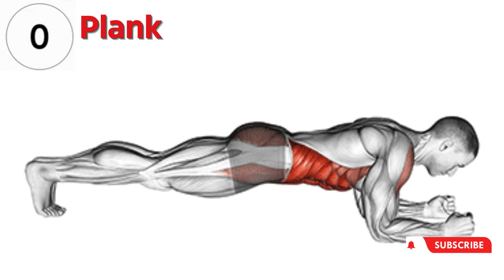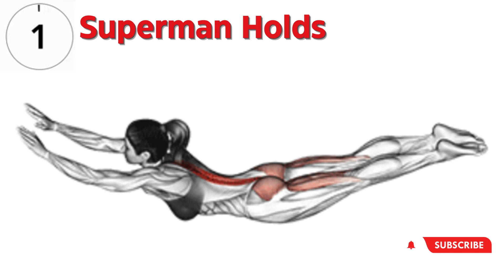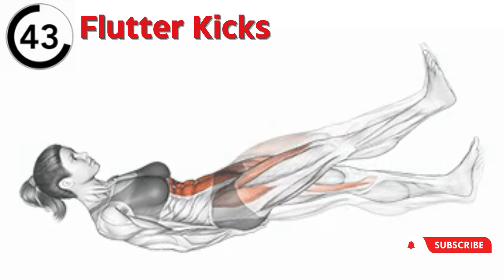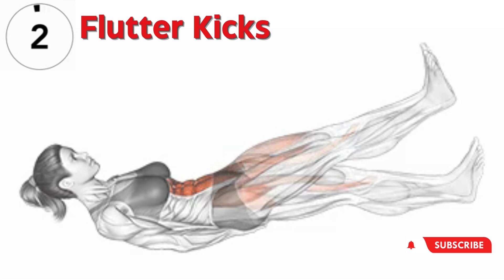Core Sculpting: Strengthen and Tone Your Entire Core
Welcome to the Total Core Sculpting video, the fifth installment in our 6-Pack Challenge series! In this 5-minute session, our workout will guide you through a comprehensive workout to strengthen and tone your entire core. This workout is designed to target all areas of your core, including your upper and lower abs, obliques, and deep stabilizing muscles.

Join us as we demonstrate a series of exercises that will challenge and engage your core from every angle. You'll perform movements such as planks, knee-to-elbow planks, Superman holds, seated Russian twists with weight, and flutter kicks. These exercises will not only help you build core strength and stability but also contribute to overall core definition and balance.

By incorporating these exercises into your fitness routine, you'll develop a stronger and more sculpted core. Strengthening your core is not only beneficial for achieving a six-pack appearance but also for improving your athletic performance and maintaining proper posture.

Throughout the workout, focus on maintaining proper form and engaging your core muscles with each movement. Listen to your body and work at a pace that feels challenging yet sustainable for you. Consistency is key, so aim to include this workout in your regular routine as you progress through the 6-Pack Challenge series.

Get ready to strengthen and tone your entire core with this comprehensive and effective workout!